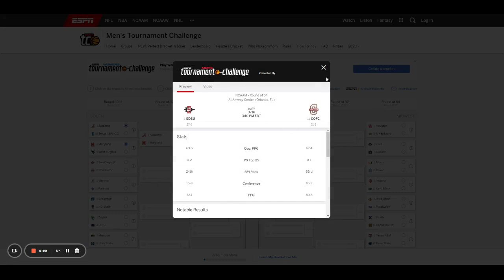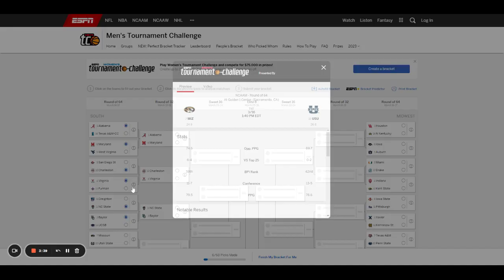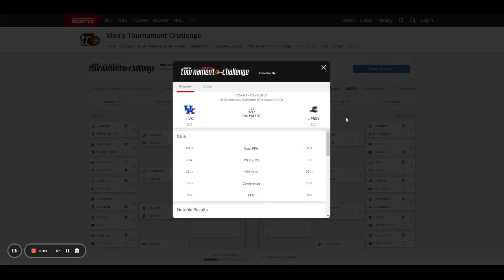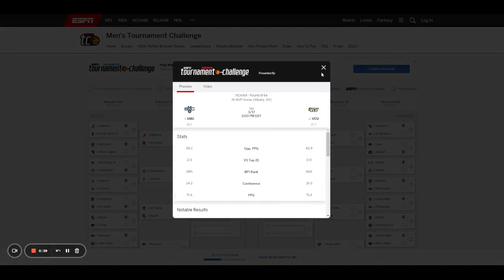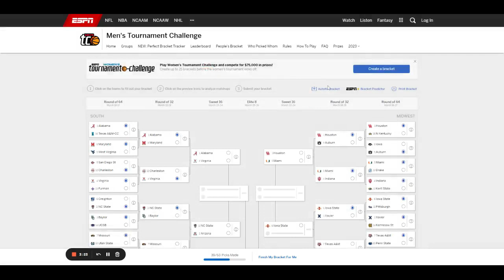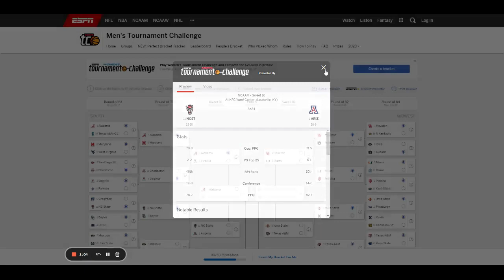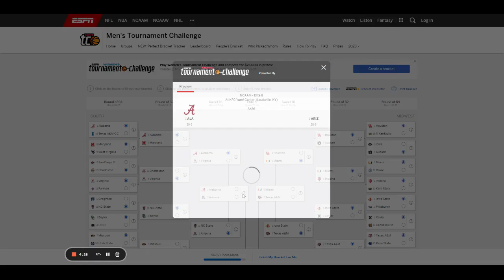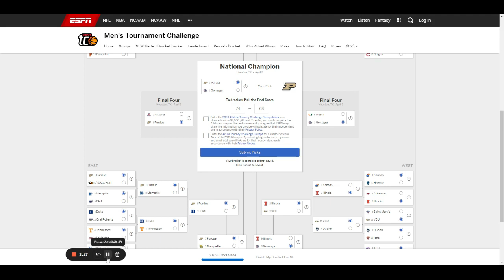March Madness Bracket 2023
Andy Tech fills out his bracket for the March Madness 2023 NCAA Men's Basketball Tournament!  How many upsets will he pick?  Who is this year's Cinderella team?  Which school will win the title?  Watch and find out!